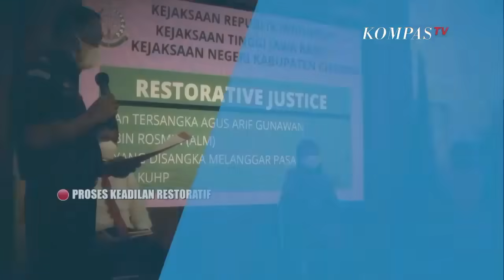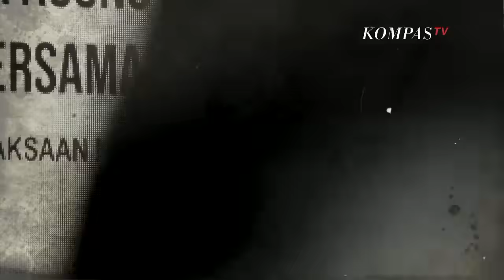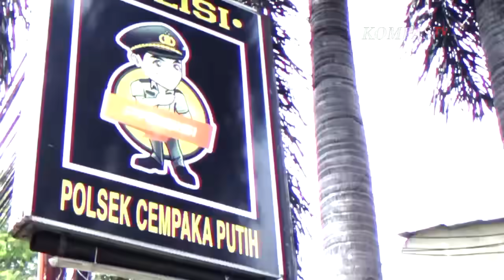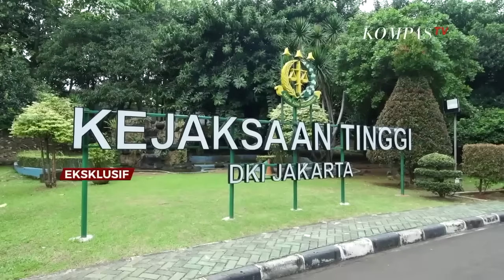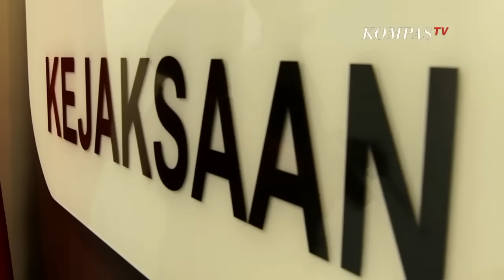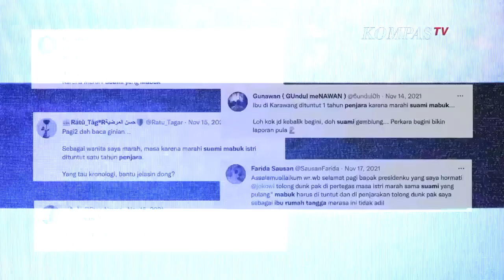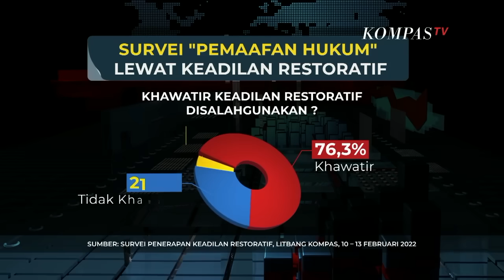Tersangka-Ditahan, TAPI BEBAS! | Aiman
KOMPASTV - Sudah tiga bulan upah JT (43) sebagai sales kecap belum dibayar. Padahal, penghasilan bulanan 1,5 juta rupiah itu, adalah penyambung hidupnya. JT hanya mengandalkan gajinya untuk bayar kontrakan dan biaya hidup sehari-hari. Istrinya tidak bekerja. Anaknya tiga orang, masih kecil-kecil. Gelap mata, menunggak kontrakan rumah dan lapar, JT ambil jalan pintas. JT mencuri telepon genggam. Apes, aksi JT diketahui. JT pun berakhir di bui.

JT menyesal dan ajukan restorative justice (keadilan restoratif) ke Kejaksaan Agung. Permohonan, dikabulkan. Mediasi, dilakukan. Korban menerima permintaan maaf tersangka dan mencabut laporan. Kesempatan kedua, didapatkan. JT yang sempat 2 bulan menghuni sel tahanan Polsek Cempaka Putih, Jakarta, akhirnya menghirup udara bebas. JT bisa berkumpul dengan keluarga.

Time stamps:
00:00:00 Bumper in
00:00:24 Pembukaan
00:03:32 Eksklusif Aiman di kantor Kejaksaan
00:04:21 Eksklusif Aiman Wijaksono dengan Fadil Zumhana JAMPIDUM
00:07:00 Eksklusif Aiman mengunjungi Polsek Cempaka Putih
00:11:10 Eksklusif Aiman ikut dangan mobil tahanan
00:11:29 Eksklusif wawacara dengan JT calon penerima restorative justice
00:13:59 Eksklusif tiba di Kejaksaan Tinggi Jakarta
00:14:38 Eksklusif mengikuti proses persidangan restorative justice
00:17:03 Eksklusif pelepasan borgol penerima restorative justice
00:22:28 Pelaku meminta maaf kepada korban
00:25:59 Eksklusif wawacara dengan Jaksa Agung
00:36:20 Eksklusif mengunjungi rumah penerima restorative justice
00:40:46 Penutup

Keadilan restoratif merupakan alternatif penyelesaian perkara tindak pidana, dimana penghukuman diubah menjadi proses dialog dan mediasi. Prinsip keadilan restoratif saat ini mulai diadopsi dan diterapkan oleh lembaga penegak hukum di Indonesia, termasuk Kejaksaan Agung. Jaksa Agung Muda Tindak Pidana Umum Fadil Zumhana menyebut, per Mei 2022, Kejagung telah menghentikan sedikitnya 1.070 perkara dengan menggunakan pendekatan keadilan restoratif.

Jurnalis senior Kompas TV, Aiman Witjaksono, melihat secara langsung penerapan keadilan restoratif di lingkungan Kejaksaan Agung. Aiman mengikuti proses “pembebasan” JT, tersangka pencurian telepon genggam. Apa yang menjadi pertimbangan jaksa memberi keadilan restoratif untuk JT? Aiman juga berbincang dengan Jaksa Agung, ST Burhanuddin
untuk mengetahui dampak yang ditimbulkan dari penerapan keadilan restoratif, terkait efek jera dan potensi bancakan.

Aiman Eksklusif restorative justice